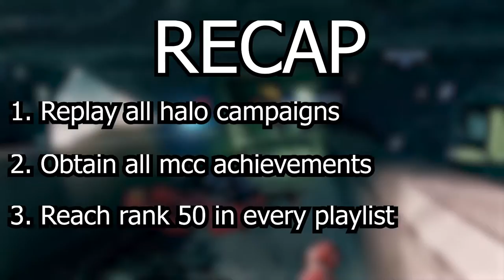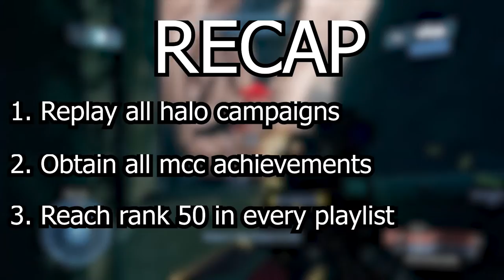The Road To Halo Infinite Begins!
The road to infinite begins! lets send mcc off with a bang! Join me on the journey to Halo infinite.

--Timestamps--
0:00 - Intro
0:30 - Replaying all the halo campaigns
0:50 - Achievement hunting
1:19 - Road to 50
2:10 - Recap + Additional Info
3:15 - When it will start and end
4:07 - Outro

---Social Links--
Chat with the community!